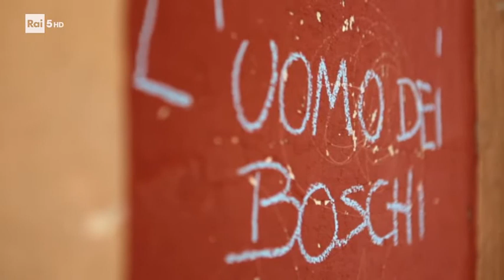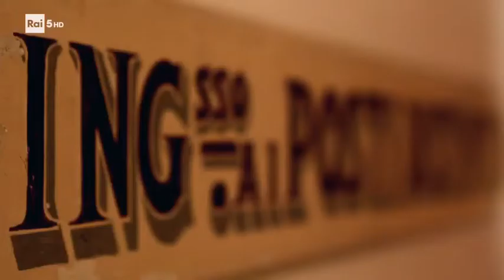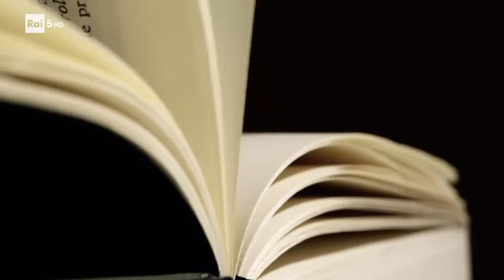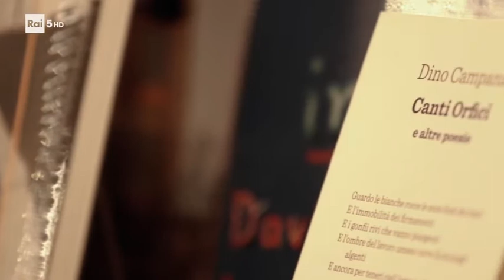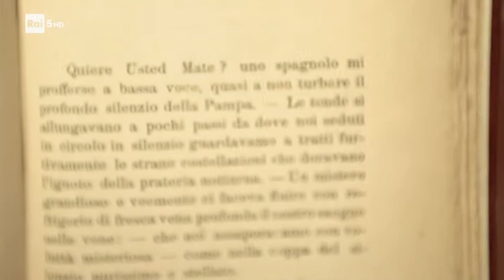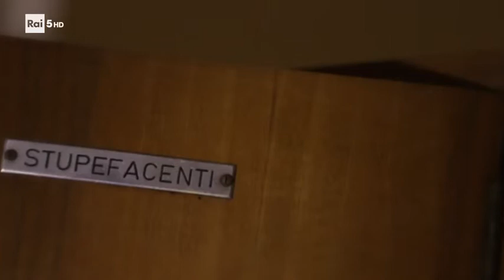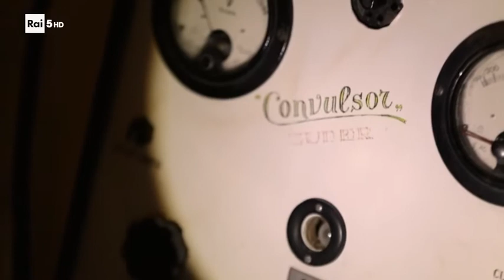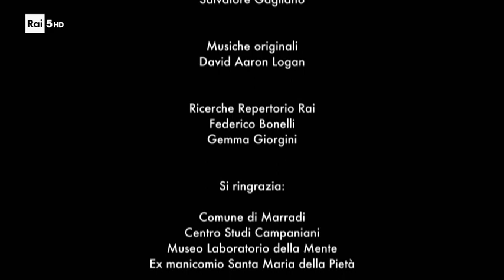Dino Campana, l'uomo dei boschi - L'attimo fuggente - Documentario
Un programma di Marica Stocchi. Disegni di Chiara Fazi. Regia di Massimo Galimberti e Gianluca Sportelli